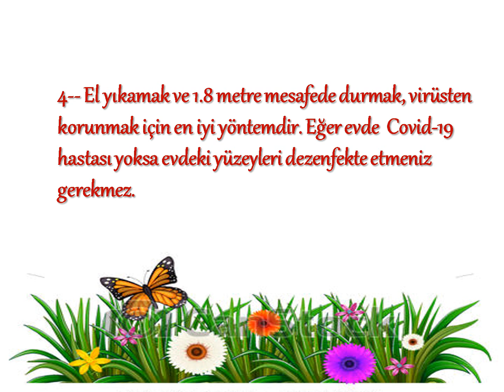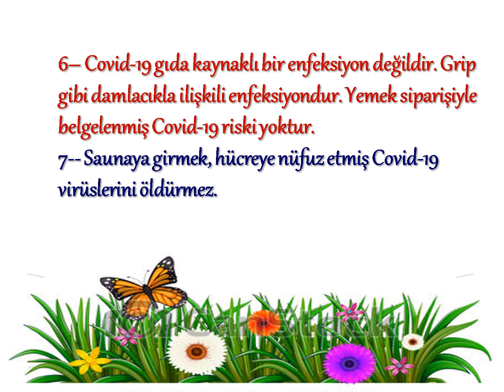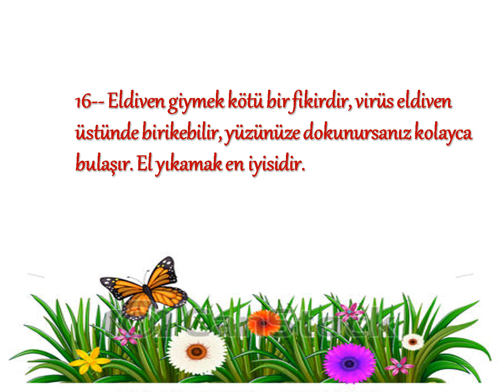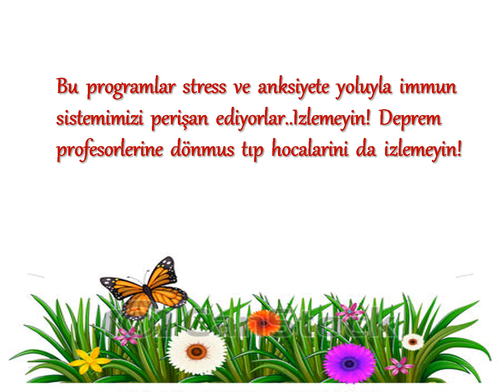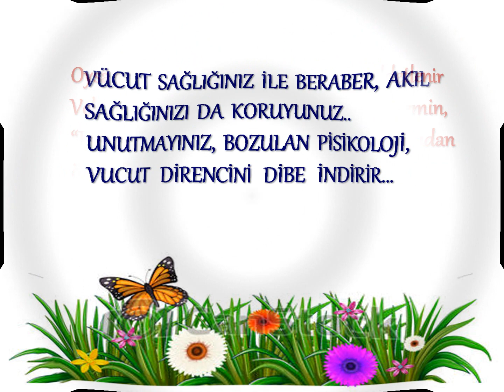Covid 19 ile aylarca yaşayacağız